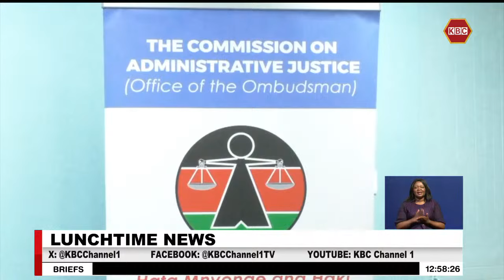CAJ and MCK condemn attack on journalists during protests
The commission on administrative justice and the media council of Kenya have strongly condemned attacks on journalists by security agencies as witnessed during the ongoing protests. Speaking while opening the office of the commission in Meru town, the chairperson Florence Kajuju termed the attacks as a violation of human rights and an affront to press freedom. On the new Ombudsman Meru office, Kajuju urged the residents from Meru and its environs to make use of the office adding she was confident that the office will be able to reduce the backlog in the judiciary.